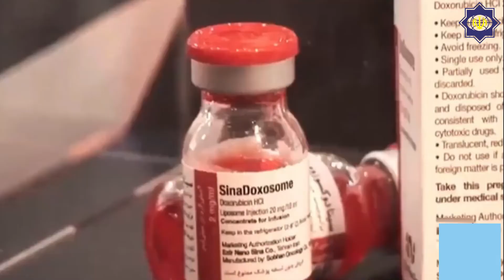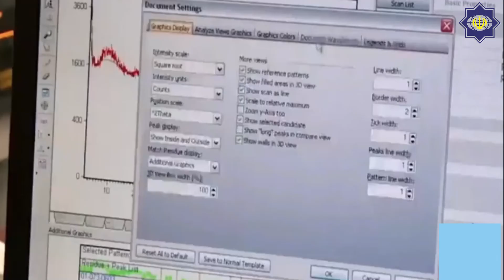The Islamic Revolution and the Progress of Iran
Iran Culture House New Delhi -India , ईरान कल्चर हाउस नई दिल्ली -भारत , ایران کلچر ہاؤس نئی دہلی۔ انڈیا